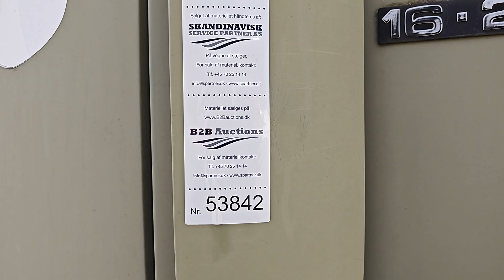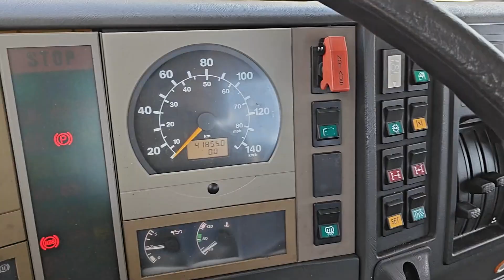B2B Auctions A/S / MAN 16.232, 4 x 4, 8 trins gearkasse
MAN 16.232, 4 x 4, 8 trins gearkasse